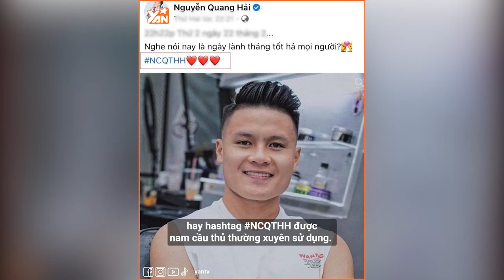Quang Hải và bạn gái "tin đồn" Chu Thanh Huyền xuất hiện ở đám cưới Hà Đức Chinh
Chiều tối ngày 10/5 vừa qua, hôn lễ của cầu thủ Hà Đức Chinh đã diễn ra, thu hút đông đảo sự quan tâm từ công chúng và giới truyền thông. Là đồng đội của chú rể, Quang Hải chắc chắn không thể vắng mặt trong đám cưới đình đám này. Và không bất ngờ khi Chu Thanh Huyền – bạn gái tin đồn của Quang Hải cũng xuất hiện. Dù hạn chế tương tác với nhau trước camera nhưng điều này cũng không thể khiến cặp đôi ngừng làm dân tình xôn xao.

Hãy theo dõi Yan trên:
✔️Youtube Yan News :